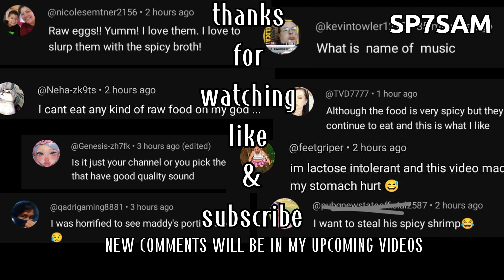CREAMIEST ALFREDO PASTA VS MUKBANGERS! ⚪😱🤯😵🍝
LINKS👇
DISCLAMER 📌
THIS VIDEO IS JUST FOR ENERTAINMENT PURPOSE , SO DON'T HATE ON ANY ONE IN THE VIDEO .
I’m SP7SAM and I love making mukbang asmr content🎀. Asmr is a Big part❤ of my life right now thats why I love making them🤩. I spent lots of my time 🕛and effort making and editing every SINGLE video.
Once again, thank you from the bottom of my heart, and have an amazing day! 😊 Don't forget to stay safe out there! 🌈
Feel free to drop your thoughts, suggestions, or questions in the comments below—I'd love to hear from you! 💬 And let's spread the love to all the incredible mukbangers featured in this video! 🍽️💕